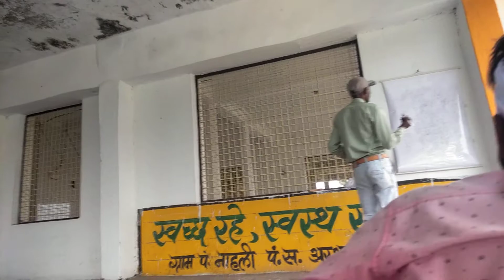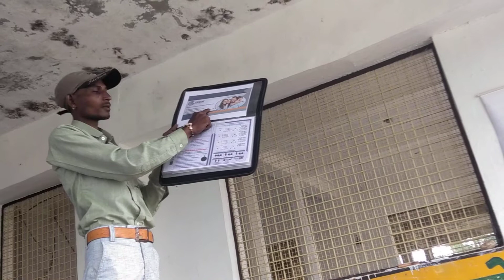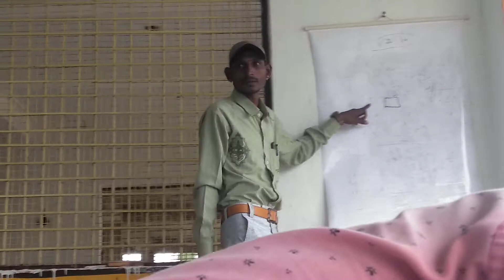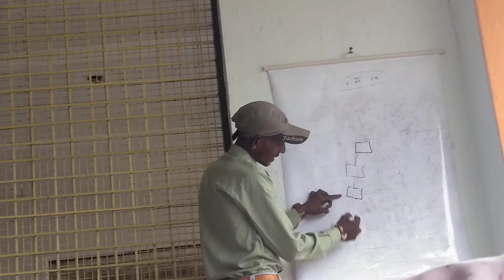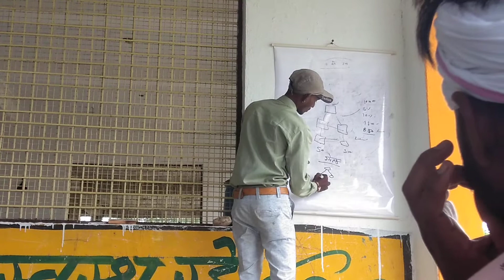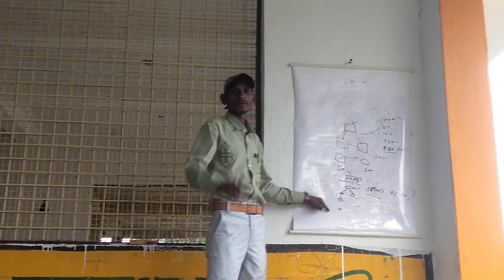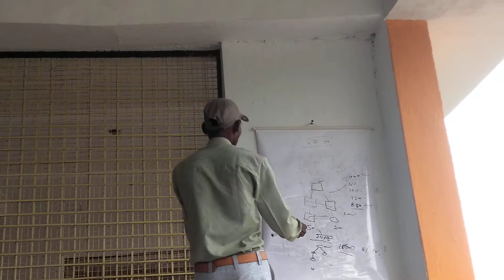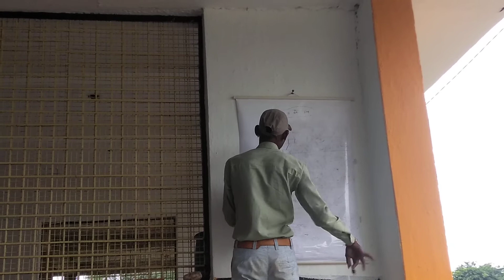Ganretion sponser solution pvt .ltd का प्लान करते भेमचंद जी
👉🏻 22 अगस्त  2019  सागवाड़ा डूंगरपुर राजस्थान से शुरू
💵DAILY INCOME  💶

 *ये प्लान का डिजाईन ही लीडर के लिऐ  किया गया है*

🙏 *ऐसा  मौका  दुबारा  नहीं मिलेगा*
इस प्लान को *दो बार स्टडी* करो
और समझो लीडर यहा आराम से *1 दिन का 12000* तो कमा  ही सकता है जो एक इन्वेस्टमेंट प्लान मे भी मुश्किल है
 *नो लाइबिलिटी - लौंग टाईम प्लान*

🌍 *दुनिया का  सबसे ज्यादा बायनरी  इनकम देने वाला प्लान*

🌏 *ज़िसमे हो रही है फास्ट जोईनिंग, जो पहले आएगा वो अच्छा पायेगा।*
🚵 *लांग-टर्म Opportunity*

💵 *जबरदस्त इनकम प्लान*

🙋🏻‍♂ *BOOK YOUR TOP ID*  🗣🗣🗣🗣 💥💥💥💥
दोस्तो इस प्लान को आप ठीक से समझ लिए तो रोज के *12000 से 3,6000* और हर महीने के *24 लाख से भी ज्यादा आराम से कमा सकते हैं।*

 👉 *100 % Legal पो्डकट बेस प्लान*

*जोईनींग 2000/-*

*◻ SILVER INCOME◻*

*Binary Income = 1000 (1:2)*

           All Pairs
*1 : 1= Rs. 1000/-*

*For Unlimited Depth*

*both Side Flus Out*
*Carry Forward For*
*Silver Plan*

Example : -

*1 : 2= Rs. 1000/-*

*Daily Capping = 12 Pairs*
*6 AM to 6 PM - 6 Pair*
*6  PM to 6 AM - 6 Pair*
*Daily Income = Rs. 12,000* everyi+ 3 =pair detections

*◻ GOLD INCOME◻*

          All GOLD  Pair
*1 : 1= Rs. 1500/-*

*For Unlimited Depth*

*Powerleg Carry Forward*

*Daily Capping = 10 Pairs*6 AM to 6  PM - 6 Pair
6  PM to 6  AM-  6Pair
 *Daily Income=15,000*
*Silver Income + 12,000× 30= 36,0000 month
 GOLD+  15000 ×30 =4,50000 month=DIAMOND+25000 × 30 =7,50000month ROYAL DIAMOND= 30000 ×30 =9,00000 month= TOTAL INCOME (24 लाख  se +  इनकम कमा सकते हो) 💸💸💸💸💸
*INCOME होगी Work से काम एक बार INCOME बार बार*

*इंडिया की न:1 टीम के साथ काम कर के अपना नेटवर्क बनाये और एक अच्छी इनकम ले*।GENERATION SPONSOR SOLUTION PVT LTD🔥🔥🔥🔥🔥🔥🔥🔥🔥👨‍✈️👨‍✈️👨‍✈️👨‍✈️
सपने को हासिल करने के लिए मेहनत करो जरूर मिलेगी कामयाबी मैं आपके साथ हूं
                  🙏🙏🙏🙏🙏 धन्यवाद 🙏🙏🙏
Login👇🏻